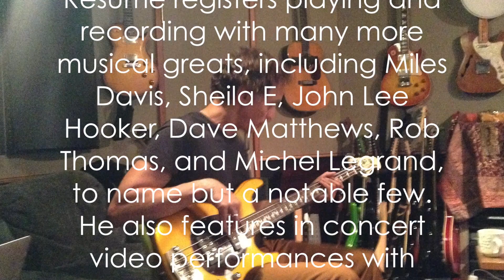Benny Rietveld Bass Latin Fusion vol. 1